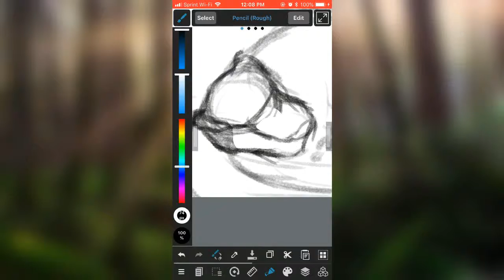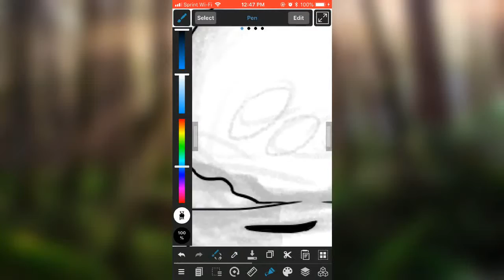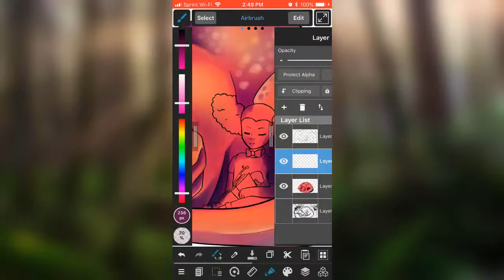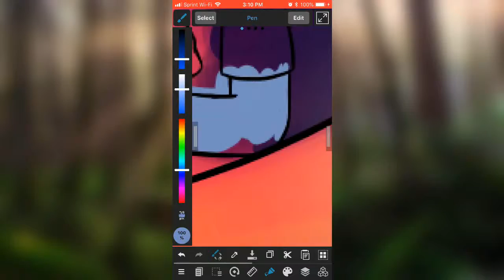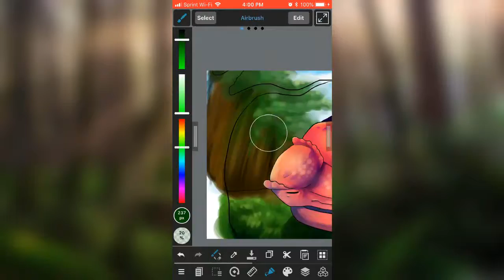Marvel Speedpaint || Moon Girl and Devil Dinosaur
this speedpaint was made specifically for someone. You know who you are.

Time Taken - about 2.8 hours